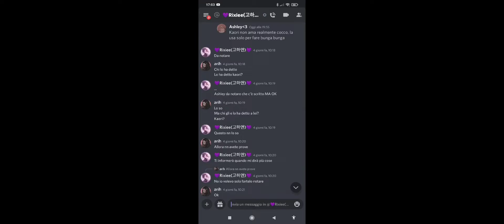bruh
@nn so chi altro mettere HHAHAHHAHA